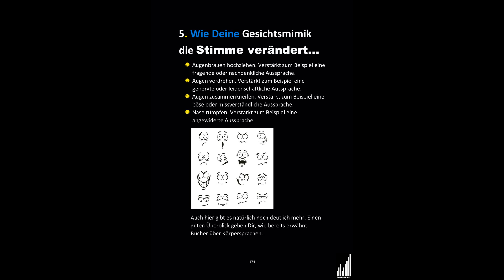Körpersprache Stimme | Psychologie | Gesicht | Mimik | Augen | Nase | Bedeutung | Deuten | Signale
5. Wie Deine Gesichtsmimik die Stimme verändert…

Augenbrauen hochziehen. Verstärkt zum Beispiel eine fragende oder nachdenkliche Aussprache.
Augen verdrehen. Verstärkt zum Beispiel eine genervte oder leidenschaftliche Aussprache.
Augen zusammenkneifen. Verstärkt zum Beispiel eine böse oder missverständliche Aussprache.
Nase rümpfen. Verstärkt zum Beispiel eine angewiderte Aussprache.
Auch hier gibt es natürlich noch deutlich mehr. Einen
guten Überblick geben Dir, wie bereits erwähnt
Bücher über Körpersprachen.

Bildnachweis:

Bild 1: Vector Tradition/Shutterstock.com
Smileys: FARBAI/Shutterstock.com